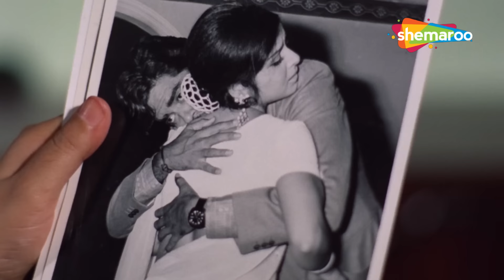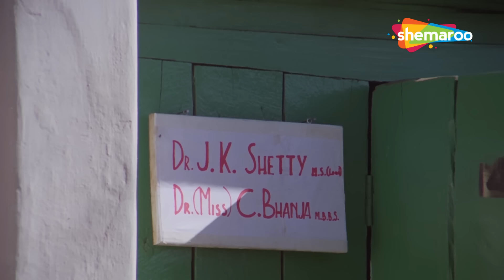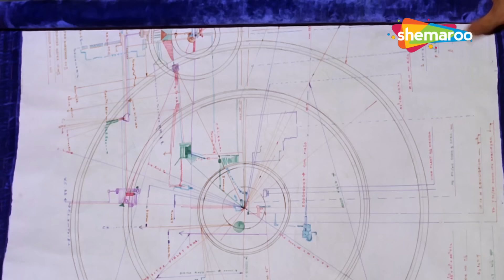अब इन्हे कैसे बताऊँ सहेली से नहीं मेरे आशिक़ से मिलने जा रही हूँ जिसने जेहेर खा लिया है | DHARMENDRA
A woman is torn between the promise of new love and memories of an ex-fiance. Meanwhile, her scientist uncle-in-law becomes the target of an international gang seeking the secret formula to harness solar energy.

एक महिला नए प्यार के वादे और पूर्व मंगेतर की यादों के बीच फंसी हुई है। इस बीच, उसके चाचा सौर ऊर्जा बनाने के गुप्त फॉर्मूले की तलाश में एक अंतरराष्ट्रीय गिरोह का निशाना बन जाते हैं।

Movie - Blackmail (1973)
Director - Vijay Anand
Writers - Vijay Anand, Vinod Kumar
Star Cast - Dharmendra, Rakhee Gulzar, Shatrughan Sinha

फ़िल्म - ब्लैकमेल (1973)
निर्देशक - विजय आनंद
लेखक - विजय आनंद, विनोद कुमार
स्टार कास्ट - धर्मेंद्र, राखी गुलज़ार, शत्रुघ्न सिन्हा

Bollywood Comedy
Follow us on: